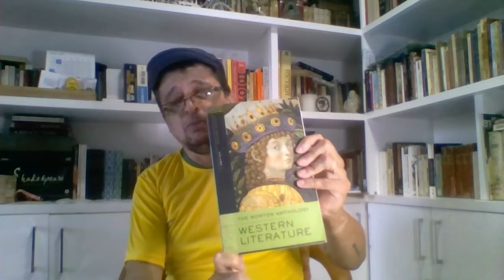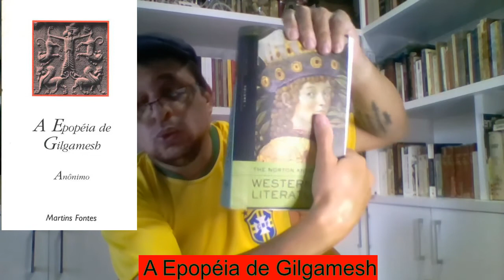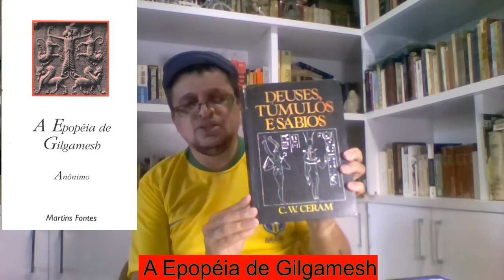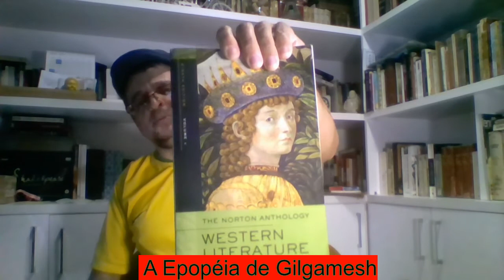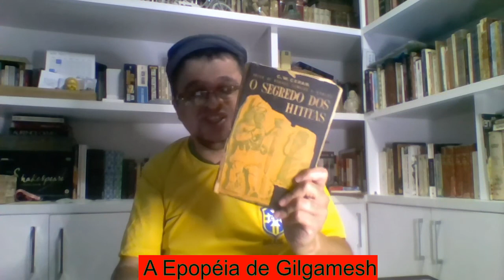A EPOPÉIA DE GILGAMESH (Autor Anônimo) l Paulo Darma1970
A Epopéia de Gilgamesh é um conto épico da Mesopotâmia. Uma das obras literárias mais antigas da humanidade, a versão mais antiga conhecida foi escrita em acadiano na Babilônia do século 18 a 17 aC. Escrito em caracteres cuneiformes em tabuletas de argila, relata as aventuras de Gilgamesh, rei de Uruk, talvez um personagem com realidade histórica, mas em qualquer caso uma figura heróica, e também uma das divindades infernais da Mesopotâmia. Antigo.